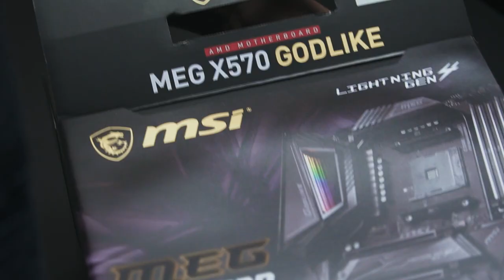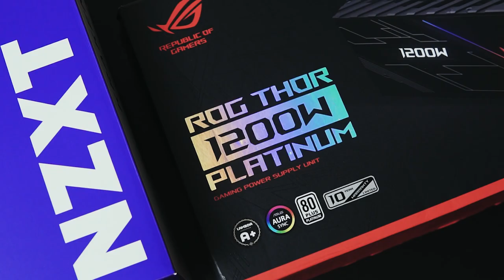$10,000 2x ROG Strix RTX 3090 SLI 8K Gaming PC - 5900x / X570 Godlike / Evolv X (3DMark HOF)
480K PHP / 10K USD - The Ultimate 8K Gaming Rig

Pricing is from the Philippine Market

#1 Ranked PC in the Philippines
3DMark Hall of Famer

Specs
Phanteks Enthoo Evolv X
AMD Ryzen 9 5900X
2x Asus ROG Strix RTX 3090 OC
Nvidia NVLink Bridge for 30 Series
MSI MEG X570 Godlike X570
G.Skill Trident Z Neo DDR4-4000MHz CL18
3x Samsung 980 Pro 1TB M.2 NVME SSD
NZXT Kraken X73 RGB AIO Cooler
NZXT Aer RGB 2 140mm Fan
Asus ROG Thor 1200W Platinum
LG 27GN950-B 4K 144 Hz Monitor

Video / Edit: Jade Suarez And Martin Espinas